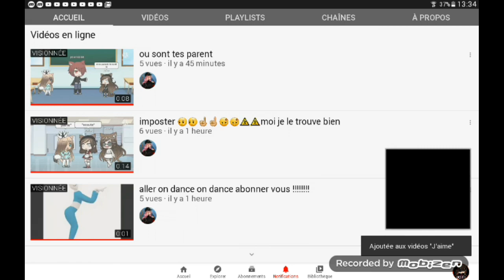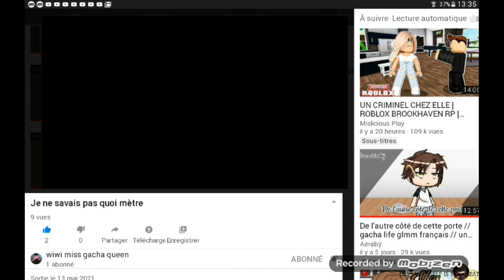Pub pour wiwi miss gacha queen ❤